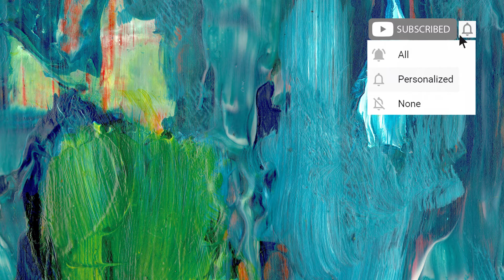Mindbot - She Needs Protection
Uniqueness is a global platform that brings the best music in variety of styles. Here we go digging these type of music : Techno - Melodic House - Progressive House